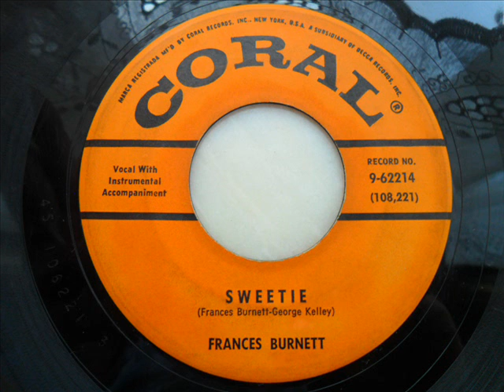Frances burnett - Sweetie